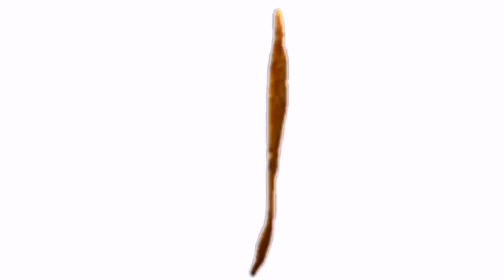Dorito Girando con musica epica 1 hora